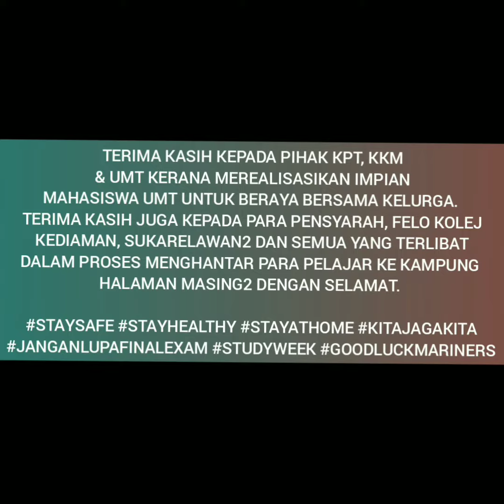[ MARINERS OOTD RAYA 2020 ]